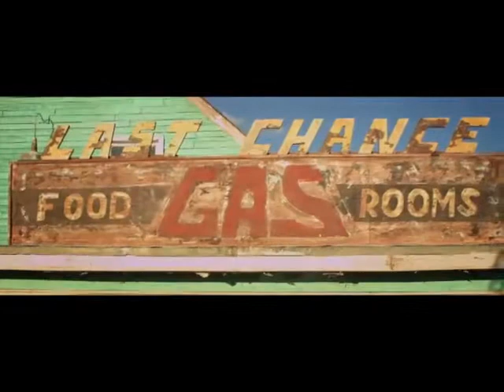Ultra 90's: Noel Gallager enfermo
&nbsp;El l&iacute;der de la agrupaci&oacute;n brit&aacute;nica est&aacute; enfermo del o&iacute;do.